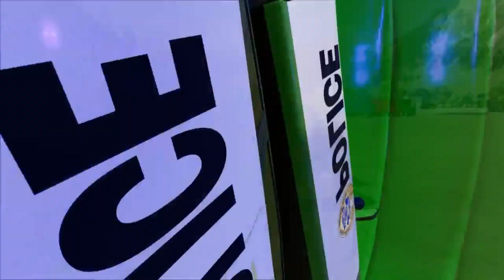Shifting Colored Police cars on trucks- Farming Simulator 22